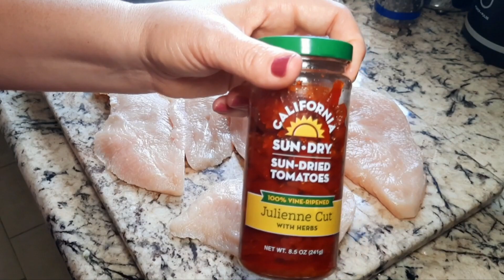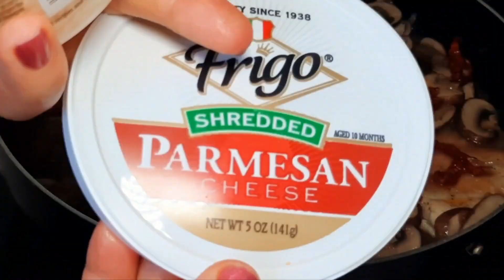Pollo con champoñones y sundried tomatoes al vino.